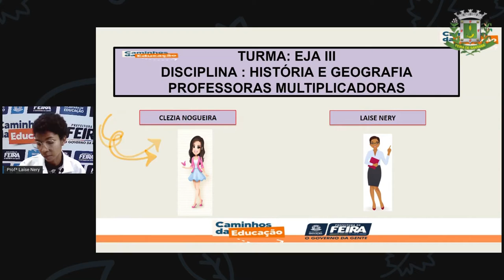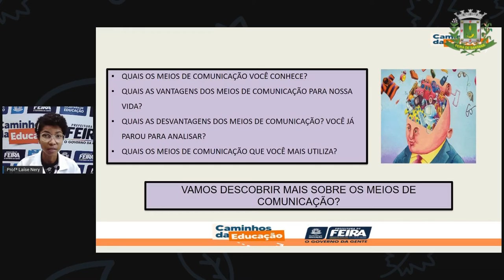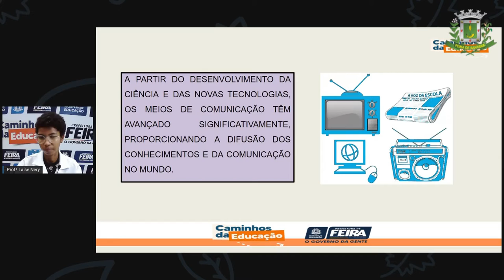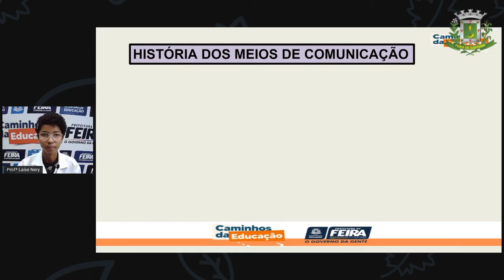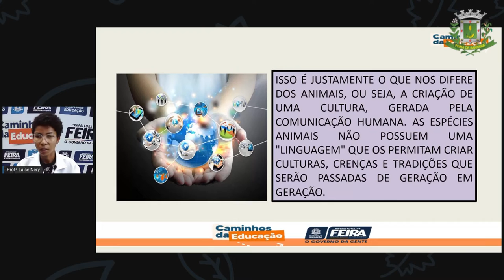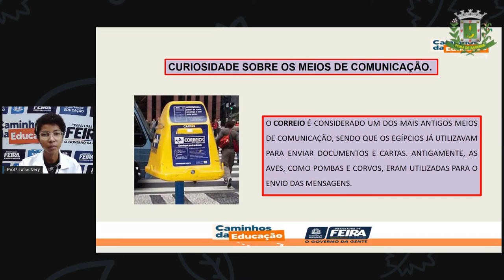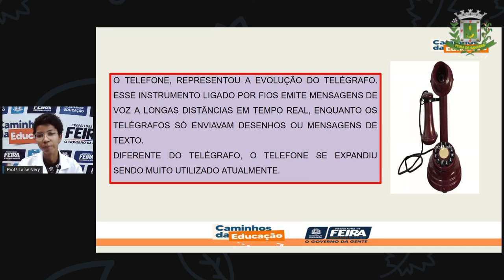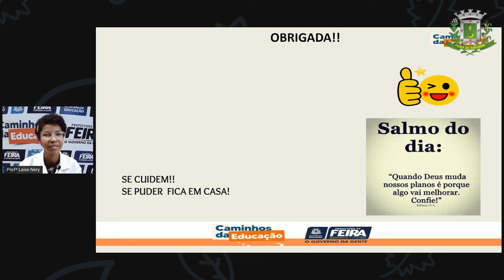1º SEG ESTÁG III AULA 13 HIST GEOG Investigando Os Meios De comunicação